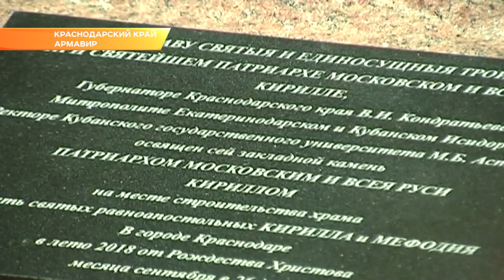Патриарх Кирилл провел в Армавире литургию в честь великого православного праздника. Эфкате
Воздвижение креста Господня сегодня празднуют православные христиане. Для Кубани этот день стал историческим. Провести Божественную литургию в храмах Краснодарского края лично приехал Патриарх Московский и всея Руси Кирилл.

Только в Армавире на службу пришли тысячи прихожан. На Божественную литургию Патриарха в Армавир приехал и губернатор Краснодарского края. Вениамин Кондратьев. На божественную литургию в честь Воздвижения креста Господня в Армавире пришли около 5 тысяч человек. Свято-Никольский кафедральный собор не смог вместить всех желающих. Службу транслировали на экранах снаружи храма. Для прихожан это по-настоящему праздник - литургию провел сам Патриарх Московский и всея Руси Кирилл. Это первый визит предстоятеля в Армавир.

Для православных Воздвиже